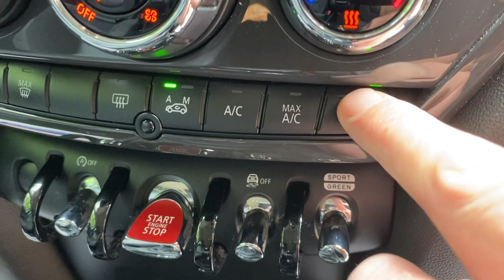Mini Countyman 2018 1.5 Cooper Steptronic Automatic Euro 6 (s/s) 5dr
Just one previous owner, 28,000 miles with a full service history. Automatic. ULEZ free. Extras include CHILI pack, Satellite Navigation,Heated Seats, Part Leather sports Seats,Keyless entry with 2 keys,17” Alloy Wheels,Digital control climate control Air Conditioning,Active Cruise Control,Bluetooth hands free phone,Roof rails,DAB radio,Rear Parking Sensors. Immaculate condition.